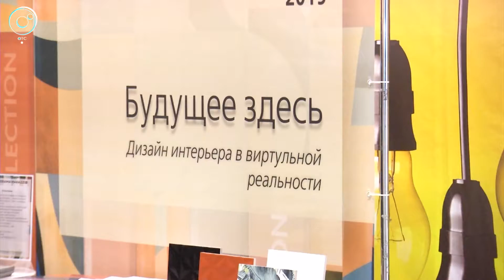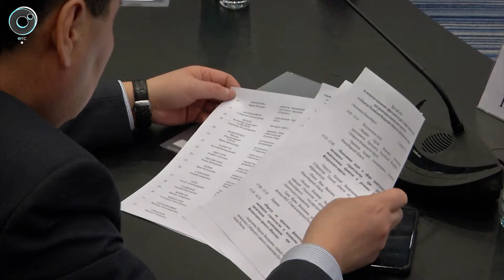Что поможет сибирским строителям увеличить объёмы работ в полтора раза?